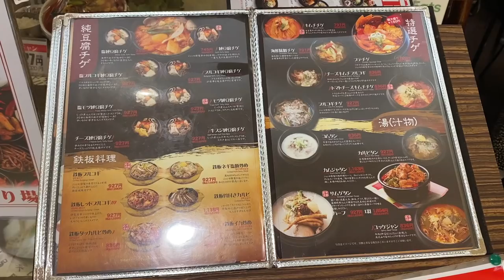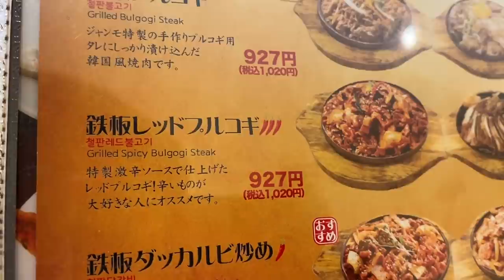カプサイシンエキス入り！熱々の超激辛チーズブルダック丼に挑む！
【今回のお店】
韓国家庭料理ジャンモ 津田沼パルコ店
千葉県船橋市前原西2-18-1 津田沼パルコ A館6F

【過去動画】